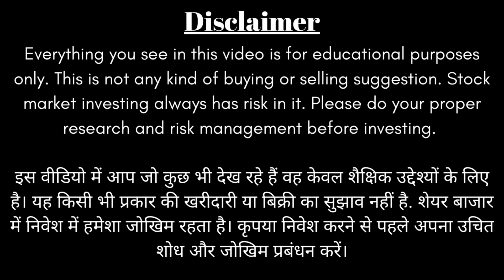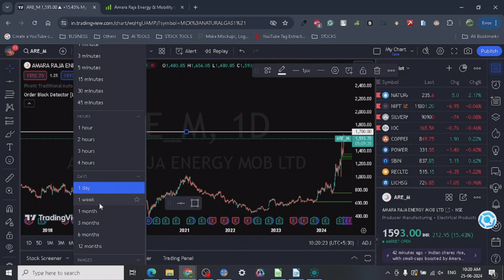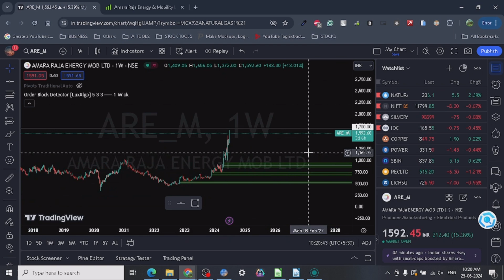🧐🔎Amara Raja Energy & Mobility Ltd -Target Analysis📚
Amara Raja Energy & Mobility Ltd, formerly known as Amara Raja Batteries Limited, is a leading Indian manufacturer of lead-acid batteries for both industrial and automotive applications. They are the flagship company of the Amara Raja Group [Image of Amara Raja Group company logo].

Here's a quick snapshot of the company:

* Founded: 1985
* Headquarters: India
* CEO: S. Vijayanand (since 2017)
* Parent Organization: Amara Raja Group
* Products:
    * Automotive Batteries (Amaron brand)
    * Industrial Batteries (PowerStack, Amaron Volt, etc. brands)
    * Li-ion Batteries & Chargers (for Electric Vehicles)
* Clients: Maruti Suzuki, Hyundai, Ford, Tata Motors, Mahindra & Mahindra, Bajaj Auto, etc. (for automotive batteries)
* Reached: Exports to over 50 countries worldwide

Amara Raja Energy & Mobility is known for its:

* Technology leadership in battery manufacturing
* Wide range of battery products for various applications
* Strong brand presence in India with Amaron being a popular choice for automotive batteries

They are also venturing into Li-ion battery technology to cater to the growing demand for electric vehicles.